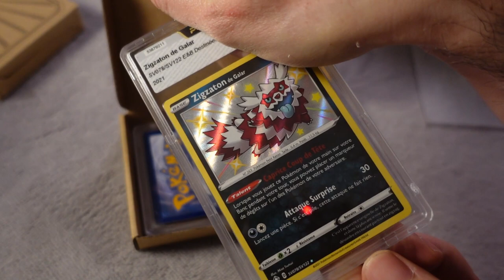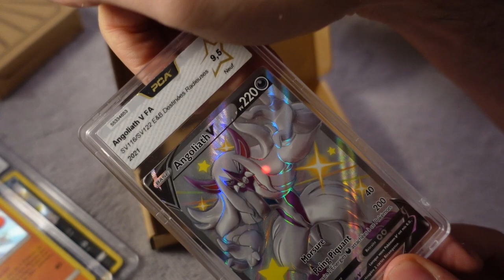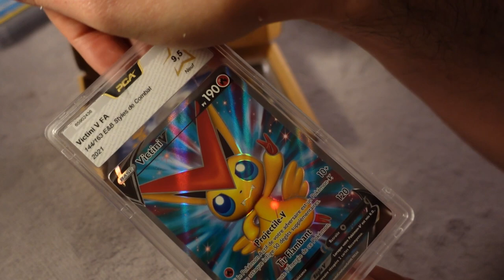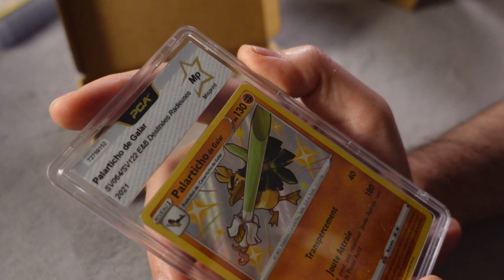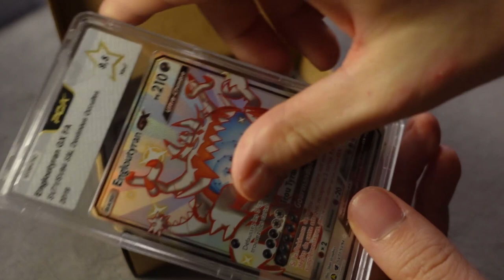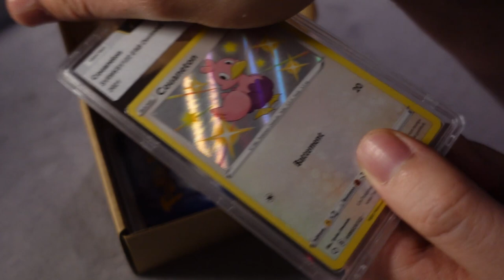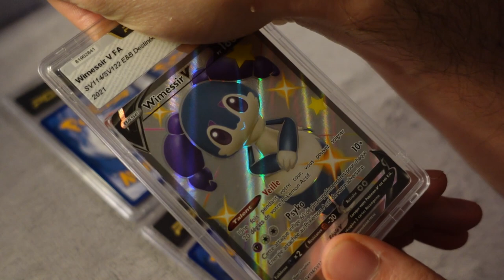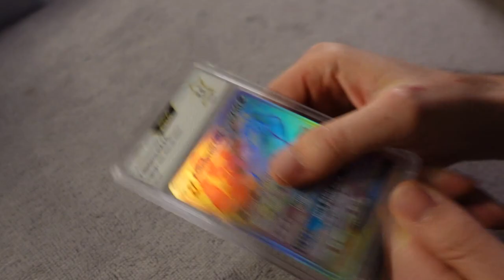ASMR Pokemon Miss print PCA (c'est quoi ça ?)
MES RESEAUX